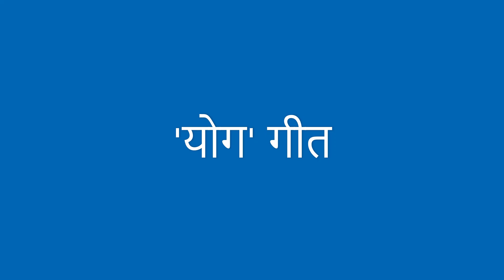'योग' गीत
Singer, Lyrics and Composition: Sou. Rohini Ashok Joshi
Music Arranger, Mixing and Recordist:
Shri. Ashish Sharma